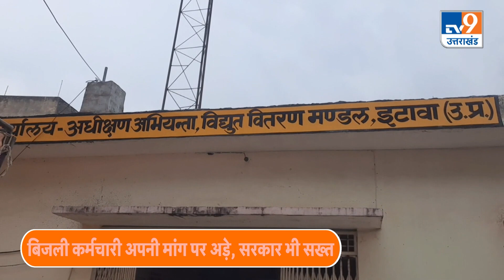Electricity Workers Strike: बिजली कर्मचारियों की हड़ताल, जनता का बुरा हाल